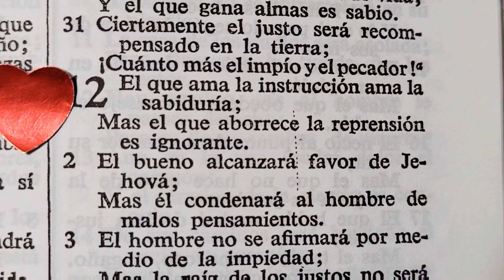Devocional del dia de Hoy - Dios nos Disciplina - Devocional Diario - Devocional de Hoy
No te Desanimes - Dios nos Disciplina - Devocional Diario Devocional de Hoy dios salmo Devocional del dia de Hoy - No te Desanimes- Devocional Diario - Devocional de Hoy